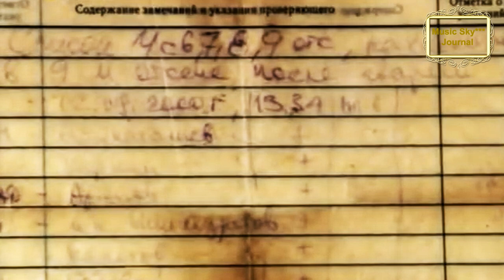Курск Рифкат Сайфутдинов Музыкальный журнал RifkatXband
Моя лицензия:
RifkatXband  Рифкат Сайфутдинов
music sky rifkatxband rifkat xband music sky rifkat saifutdinov
Optimization: